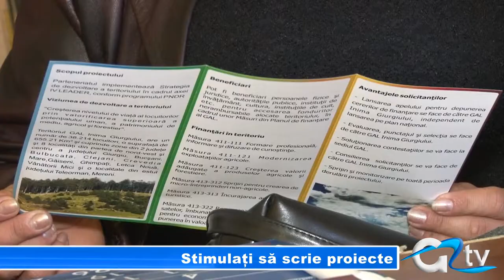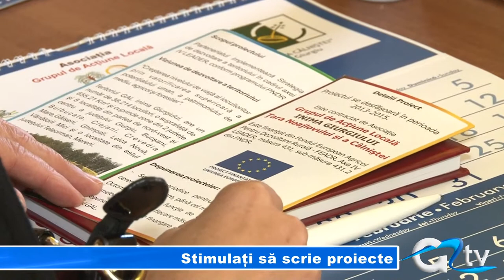STIMULATI SA SCRIE PROIECTE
Grupul de Acțiune Locală -- inima Giurgiului, Țara Neajlovului și a Câlniștei continuă acțiunile de informare și promovare în teritoriu pentru atragerea fondurilor europene. Un astfel de eveniment a a vut loc în comuna Bulbucata unde specialiștii le-au prezentat eventualilor solicitanți modalitățile prin care pot realiza proiecte, dar și care sunt măsurile ce vor fi lansate în perioada următoare.